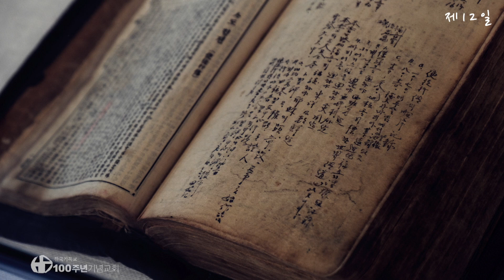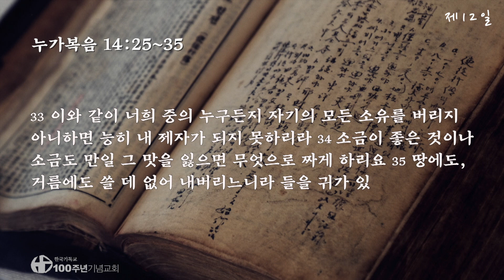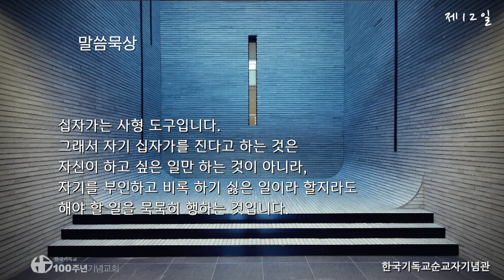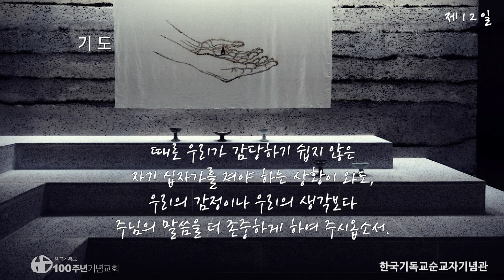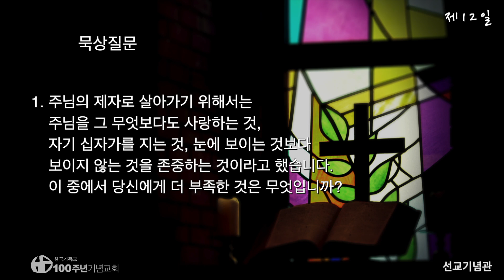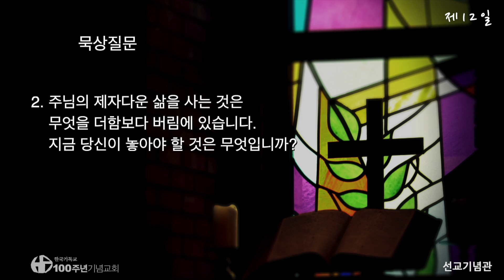사순절 묵상(사순절 둘째 주_화요일)_제12일/40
# 사순절 묵상 12
* 누가복음 14:25-35
* 찬송가 204 주의 말씀 듣고서 (음원출처)

* 이 사순절 묵상집은 2022년 제작된 영상입니다..

* 사순절 기간 동안 묵상의 시간을 가질 수 있도록 제작한 100주년기념교회 ‘사순절 묵상집’은 아래의 링크를 통해 다운로드 받으실 수 있습니다.
* 시각장애인들과 함께 묵상하기 위해 제작했습니다.

* 2023년 2월 22일 (재의 수요일) 부터 사순절이 시작됩니다.
- 사순절은 주님의 고난과 부활을 기리는 참회의 절기로 부활절 전날인 4월8일까지 계속됩니다. (기간: 주일을 제외한 40일)
- 이 기간에는 결혼예식을 비롯한 잔치를 가급적 삼가는 것이 2,000년 동안 교회가 지켜온 전통입니다.
- 사순절의 예전색은 보라색입니다.

-100주년기념교회 CCLI License